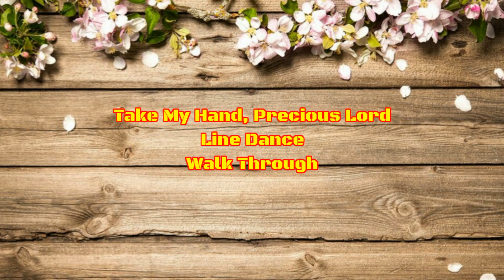Take My Hand, Precious Lord - Imam Wahyudi (INA) 24c, 4 wall - Beginner Waltz